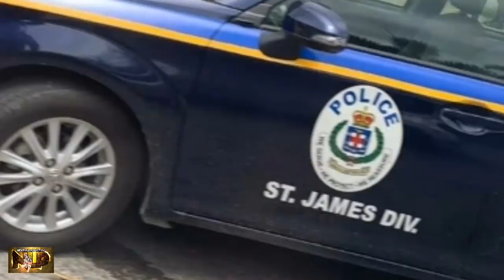BREAKING UPDAT3 P@$T0R F!$HY BU$IN3SS TVRNED T0 HI$ D3@TH IN HAN0VER JAMAICA ALLEGEDLY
GREETINGS MY VIEWERS AND SUBSCRIBERS TODAY I SHARE WITH YOU ANOTHER STORY...THIS TIME IT'S ABOUT AN INCIDENT THAT TOOK PLACE IN HANOVER JAMAICA...PLEASE WATCH AND YOUJOY YOURSELF AS I SHARE WITH YOU...